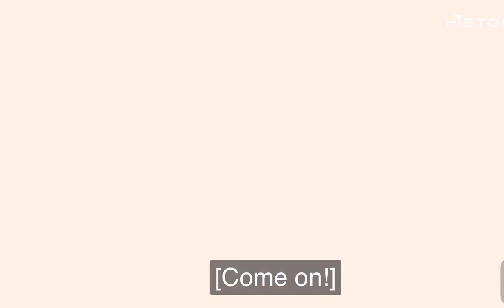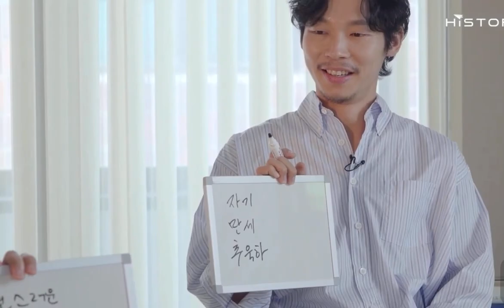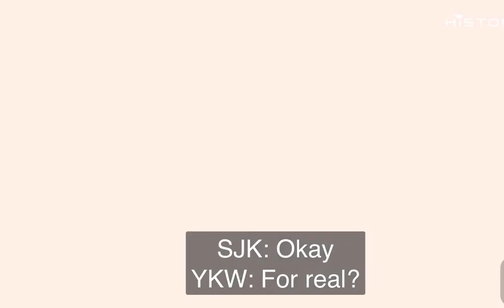[ENG SUB] Game with SONG JOONG-KI (VINCENZO) and Cheul-Uk